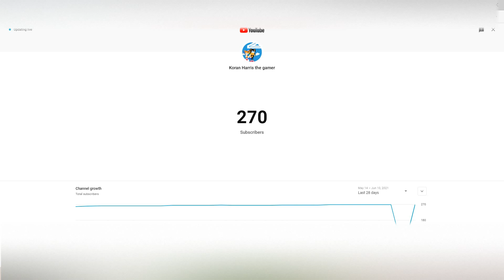Live Sub Count